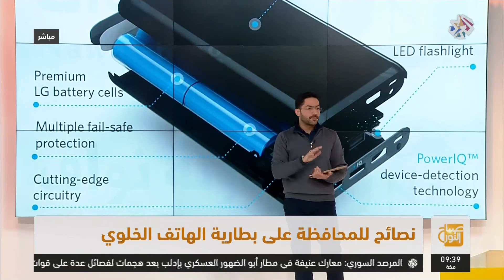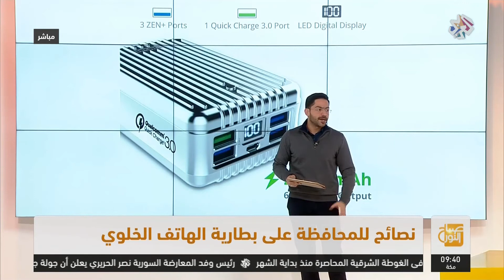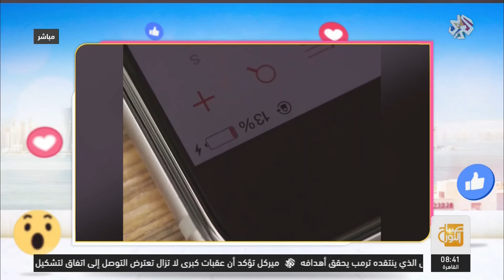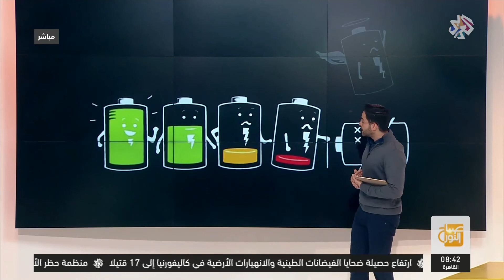صباح النور│كيف نحافظ على بطارية الهاتف الخلوي؟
يقدم لنا الزميل احمد الهاشمي في فقرة "تكنولوجيا" نصائح مهمة للمحافظة على بطارية الهاتف الخلوي.